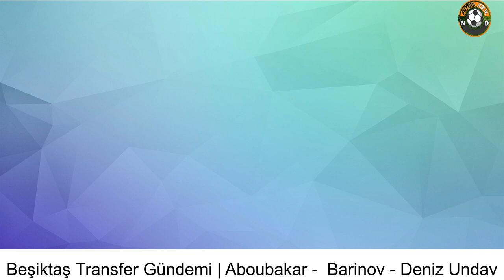BEŞİKTAŞ TRANSFER 🔥Aboubakar, Barinov, Deniz Undav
Beşiktaş Transfer gündemi
Shaarawy
ricardo rodriguez , kanno
mendy ,
labyad, Hazard
Casper Höjer, Nagatomo, hojer
Felipe, Samed Bazdar
Samet akaydın
valakari , saba  , onur bulut
çağlar söyüncü
Marcelo, Ziyech
 Elneny , enzo diaz
 jerome boateng , zajc  ,Talisca
Nwakaeme, Eren Erdoğan, efe Sarıkaya
Şenol Güneş,
 Ronaldo
cengiz ünder
josef de souza, Umut Meraş
Derbi, Salih Uçan, Beşiktaş
Nathan Redmond, Şenol Güneş
Depay Beşiktaş  redmond
Draxler, Tuanzebe  elayis tavsan carlos vicius gregersen
Dele Alli, Siriki Dembele , Sohm,  İsak Hien
Amiri Mmaee alvaro Gonzalez  depay
Pedro Dos Santos willian  , moise kean , Pavlidis , traore
Mariano diaz
Plea, Denayer
weghorst, Saiss, Carlos Vinicius,
Mert Çetin,
boateng , onuachu , bamba dieng , carvaIho , payet ,BeIotti
cavani  , mumin, Lingard, chol Nguen
Magdy Afsha, Lassina Traore
Tocmac nguen, florin tanase
christie Grimaldo Seferovic
zagadou  matic  gudjufi
oumar gonzaIEz
Bas Dost  Aboubakar Talisca marcelo fenerbahçe
Nicolas De La Cruz, Lois Openda  , grimaldo
Nanasi, Barlaser, Cyle Larin, Tolisso
Dallinga olunga Luis suarez
mame thiam
belotti origi macelo
Dovbyk Bazoer
veIjkovic  Vertonghen grifo
Grifo İrfan can egribayat
Enis bardhi Samet Akaydın Pedrosa Koray Günter
vitao  emre mor Dike
Mourinho Talisca
Eljif Elmas, Umut Bozok, Valerien İsmael
Balotelli, Arturo vidal, Cristian Pavon
Onyekuru , Boupendza
arda Güler
Claesson, Jin Ho, Xeka
Edgar Ie, Cristian Pavon, İsak Vural
JAMES Rodriguez, Oliveir Thill
Koray Günter, gue sung Cho, Ferdi Kadıoğlu, Sörloth, Cenk, Tosun, Batshuayi, Gedson fernandes
Artem dovbyk, Edgar ie  , Trpisovsky
atakan karazor
Ekuban, Elneny  , Enes Sali
 Boupendza, Ceballos
Bakambu
Pedri
marko Iivaja
Luuk De Jong
aIexis sanchez
arthur cabraI
Yaw yeboah
Alvaro medran
David martinez
Burak Yılmaz
Gedson fernandes
Cenk tosun
Rosier Beşiktaş
Ghezzal Beşiktaş
Rony lopes
Gabriel
Gedson fernandes
Kaan Ayhan
Avrupa transfer
Bjk
Gs
Bjk transfer
Fb transfer
Umut meraş
Bakambu
Mert Günok Beşiktaş
Jonas wind
Batshuayi
Lucas olazi
Thomas henry
Umtiti Beşiktaş
Andraz sporar
Martin caceres
Fernando lucas martins
Jerome boateng
Marcelo
Kaan ayhan
Pablo galdemes
Iucas perez
Maksimovic
Umut meraş
Vitor hugo
Koray günter
Mohamed sherif
Sabri lamouchi
Boupendza
Ferreira
Ahmet Nur Çebi
İngason
Puchacz
Hamdi fathi
Morelos
Roberto Carlos
Marcelo
Namplays mendy
Diawara
Elkeson
Rodrigo caio
Edgar ie
Ross barkley
Jordan ibe
Skov olsen
Morutan
Machensen
Ahmed hassan
Roland sallai
Davide santon
Bibo ahmed
Balotelli
Oscar
Alvarez
Enis destan
Konan
Danilo
inaki pena
Seferovic
Pesic
Orel mangala
Alvaro gonzalez
Balotelli
Masuaku
Wanyama
Janssen
Ugur çiftçi
Mircevski
Konoplyanka
Aaron ramsey
Giulavogui
zagadou
zahary
Tankovic
Nico schulz
Ramon bürki
Mateusz lis
Obinna
Modeste
Djenepo
Sinan Bolat
Bamba dieng
Lucas alario
Zouhair feddal
Lykogiannis
Danny rose
Diego Costa
Ozan Tufan
eren eImaIı
Ahmed touba
Gagliardini
Munetsi
Felipe jonatan
Ebimbe
Roberto Carlos
Jonathan
Robert beric
Enes sali
Halil dervisoglu
Zinedine serhat
Daniel tan
Yusuf barasi
Claessen
Jin ho jo
Dogucan haspolat
Pedrinho
Antonio
Pedrosa
Matias vargas
Luis suarez
Enis bardhi.
Gareth Bale
Marcelo
Demba ba
Jorge jesus
Mohamed bayo
Dogukan sinik
Pedrosa
Axel witsel
Alex telles
Franco
Seferovic
Tom lawrance
Andre franco
Pukki
Ahmed sayed
djuric
Pohjanpalo
Mariano diaz
Luiz Felipe
Vidal
Bünyamin Balcı
Samuel lino
Olayinka
Ensar brahic
Suarez
Dzeko
Ondrejka
Emre bilgin
Nicolas De La Cruz
Jorge Jesus fenerbahçe
Diego valdes
Marcelo  isco matic
Nguen
Gabigol
Etouga
Christie
Bruno paz
Andre Franco
Balotelli
Hadziahmetovic
Sekou mara
Abdul mumin
Gareth Bale.
Yarmolenko
Mosouras
Boupendza
Cardozo
Fernando martins
Marco silva
Ardaiz
Morgan sanson
Jordy caicedo
Etouga
Deniz undav
Amartey
Hannes wolf
Yansene
Romain Saiss
diogo pinto
Mariano diaz
Cenk tosun
Veretout
Boupendza
Matic
Florentina luis
Banza
Amdouni
Adreas pereira
Robson reis
Navarro
Yan couto
Branco
Ramadan sobhi
Vitao.
Leo pereira
Joao mario
Welington
Morelos
Luka jovic
Tameze
Zinckernegal
Arnautovic
Cabral
Gholizadeh
Carlos pena
Niang
Denayer
Rodrigo caio
Boupendza
Sirigu
Copetti
Becao
Ronaldo icardi Sanchez
Dieng
Petrilla
Simon sohm
Levi garcia
Margon sanson
Diallo
Dele alli
Rafinha herrera
Sisto
Dzyuba
Siriki Dembele
Omar colley
Eyüp Aydın
Ante coric
Bashiru
Danijel Loncar
Soule
Pjaca
Lyanco
Tressoldi
Zagadou
icardi
Bouna sarr
Tayyip Talha sanuç
Mbabu
Yusuf demir
Rak sakyi
Efe sarıkaya
Levi garcia
Zajc
Talisca
Ramazan civelek
Eren erdogan
Boateng
Felipe
Bruno martins indi
Ziyech
Marcelo
Djimsiti
Çağlar söyüncü
Karsdrop
Dennis man
Bonucci
Calvo
Cengiz ünder
Asano
Aouchiche
Pastore
Ounas
Balotelli
Hübers
Frankowski
Magdy afsha
Yahia attiat
Laidouni
Caner Erkin
Blind
Aaron martin
Krasso
Marcao
Edgar ie
Mangala
Bashiru
Hasan Ali Kaldırım
Attiyat
Stanciu
Mehmet aydın
Davidson
Garces
Tormena
Kouyate
Gabriel Suazo
Carlos vinicius
Aubameyamg
Kiki Kouyate
Morelos
Barinov